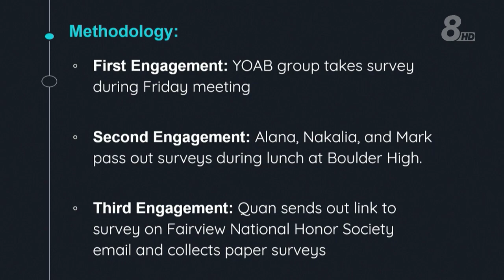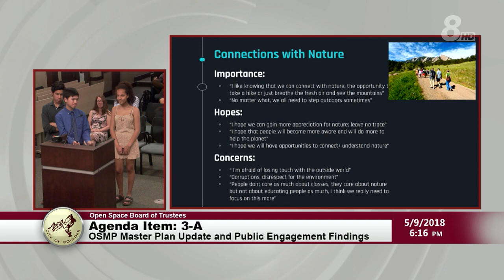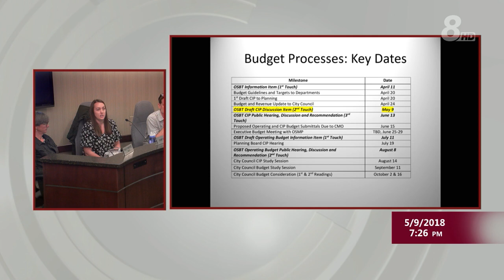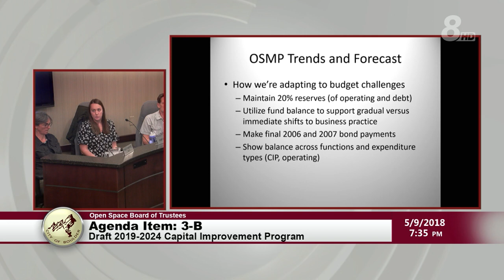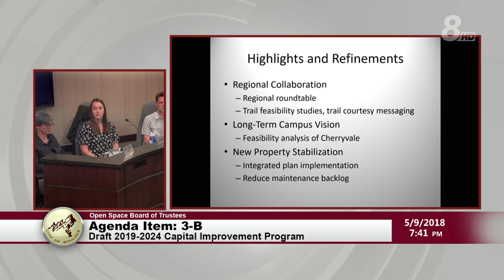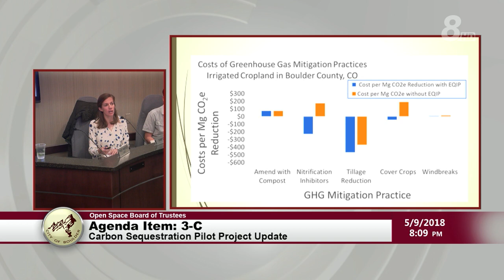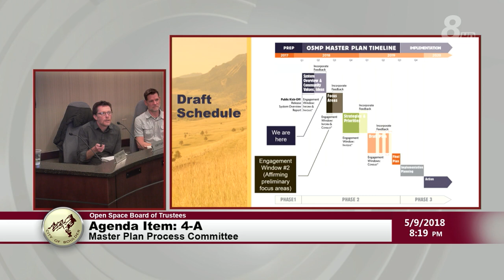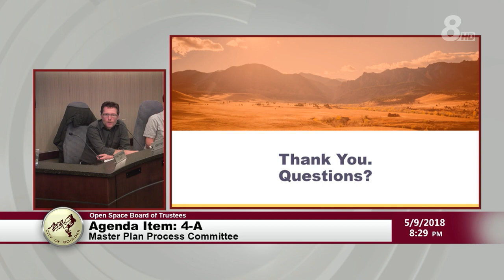City Of Boulder Open Space Board of Trustee Meeting 5-9-18